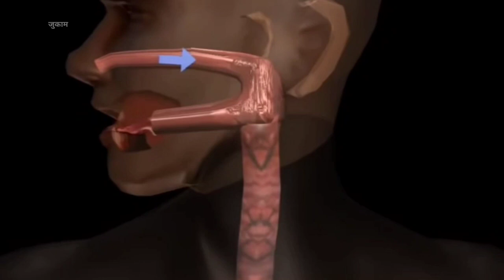Lasoda Ke Fayde | लसोड़ा खाने के फायदे | Cordia Myxa Fruit Benefits | Lasoda health Benefits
This video tells you about Lasoda's usage and Lasoda health benefits for cough and cold. This is an ayurvedic medicine and has been used for ages for upper respiratory tract symptoms. Lasoda khane ke bahut se fayde hain khas taur se sardi zukam ke liye aur immunity ko badhane ke liye.

The information provided on this channel and its videos is for general purposes only and should not be considered professional advice. The medical information on this channel and its videos is intended solely as an informational resource and should not be used or relied upon for any diagnostic or treatment purposes. This information is not meant for patient education, does not create any patient-physician relationship, and should not be used for professional diagnosis or treatment.

Please consult your doctor or healthcare provider before making any healthcare decisions or seeking guidance about a specific medical condition. Dr. Musharraf Husain shall not be liable for any damages, loss, injury, or liability incurred as a result of relying on the information contained in this video.